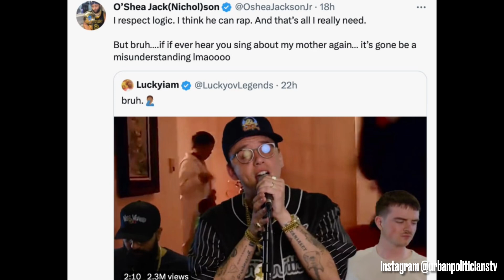Joe Budden GOES OFF On Logic For Doing Ice Cube Song Cover & BEGS Him To Retire “TRASHH, YOU IS..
Joe Budden calls out logic for doing an ice cube classic song “it was a good day” cover .